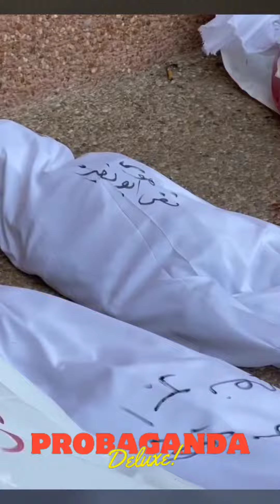Olaf Scholz rede, dass Israel ein demokratisches Land sei und das Recht auf Selbstverteidigung.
Wer dachte, dass die Komödie von Jim Carrey, "Der Dummschwätzer" ein Meisterwerk war, hat noch nicht die Rede unseres besten Bundeskanzlers, gehört.